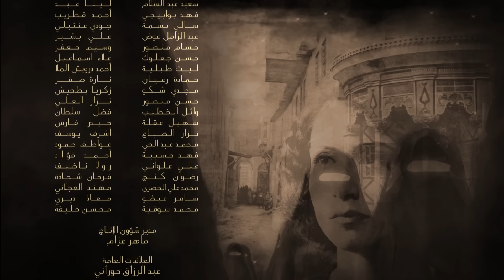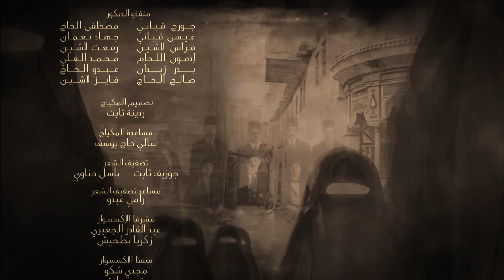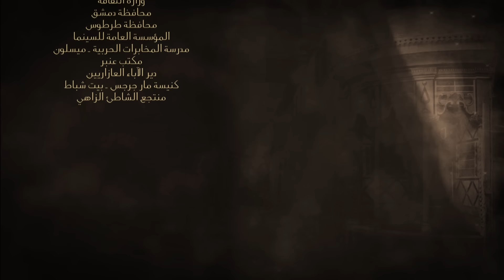مسلسل حرائر 14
حرائر الحلقة 14 حرائر 14 مسلسل حرائر الحلقة 14 مسلسل حرائر 14